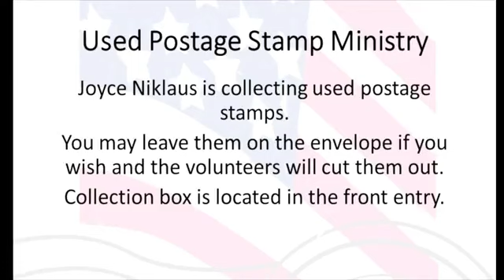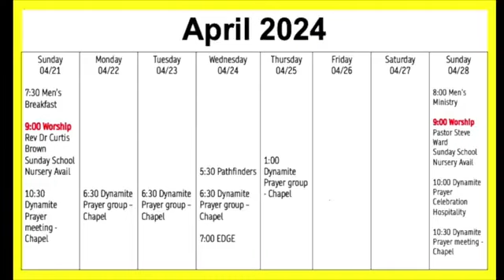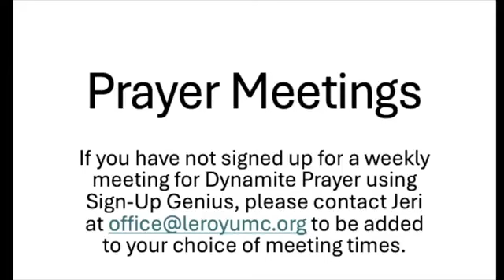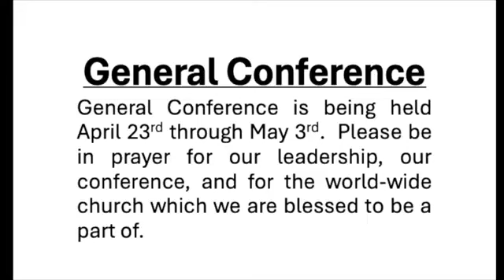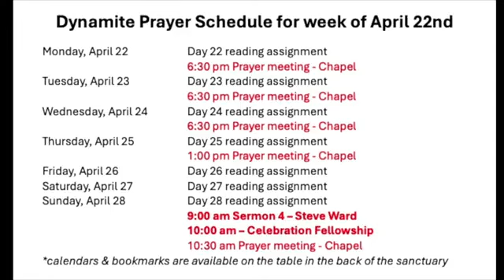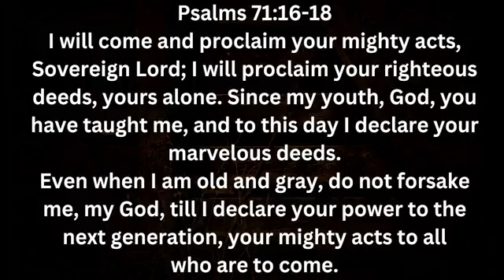Worship Service April 21st, 2024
Thank you for joining us to Worship!